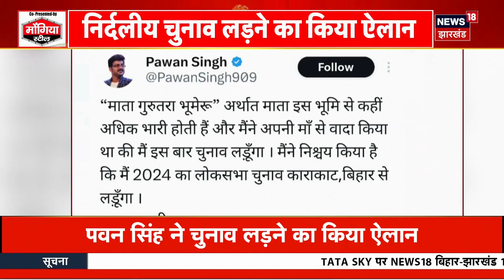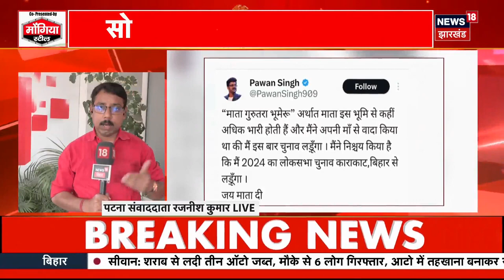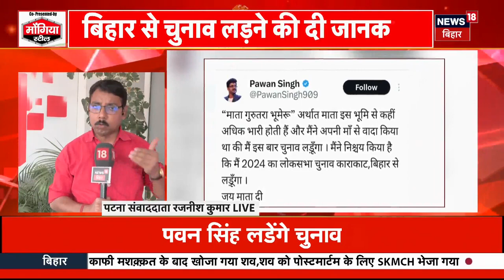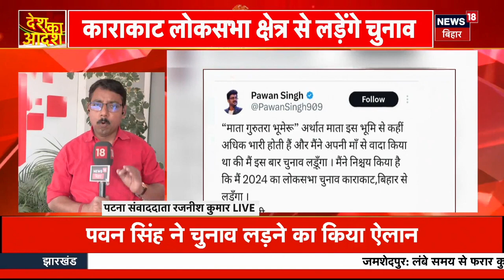Pawan Singh ने की बगावत, इस सीट से लड़ने का किया ऐलान | Loksabha Election 2024। BJP। Upendra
भोजपुरी सिंगर और एक्टर पवन सिंह ने बिहार के काराकाट लोकसभा सीट से चुनाव लड़ने की घोषणा की है। पवन सिंह ने अपने सोशल मीडिया अकाउंट एक्स पर इसकी जानकारी दी है।  देखिए पूरी खबर...